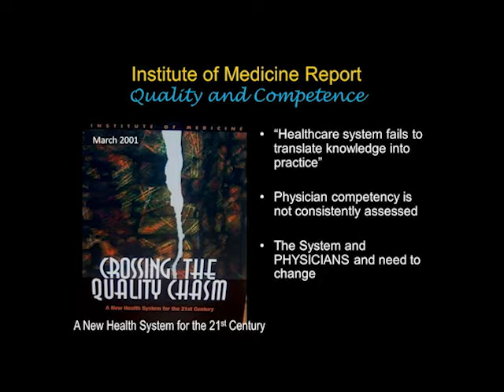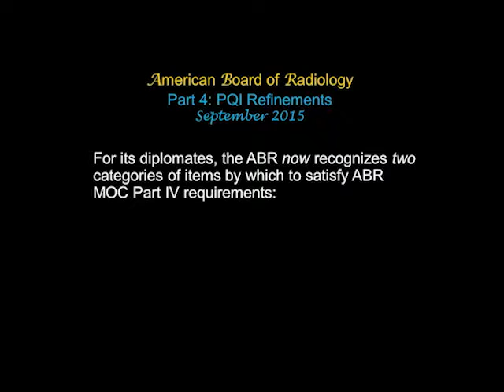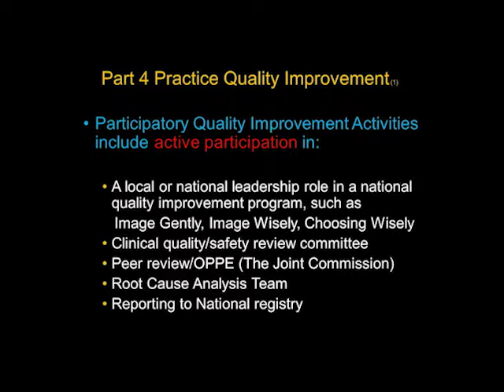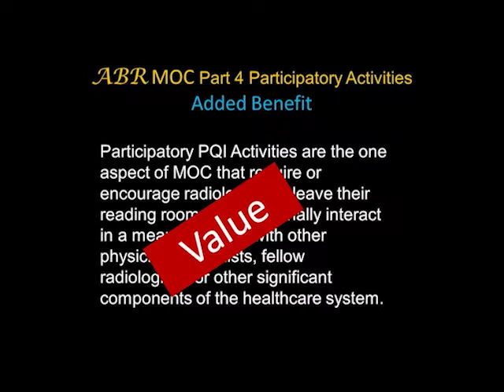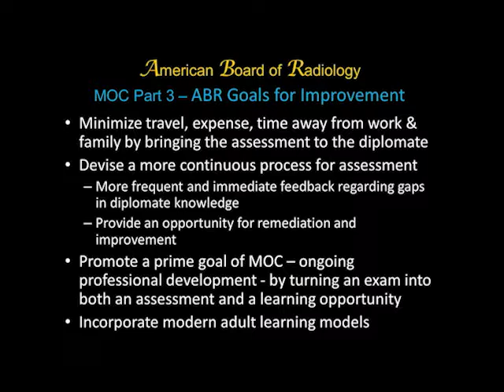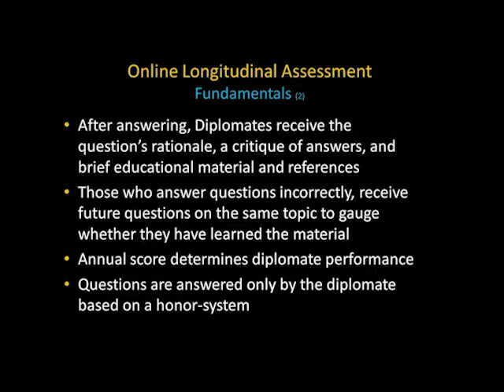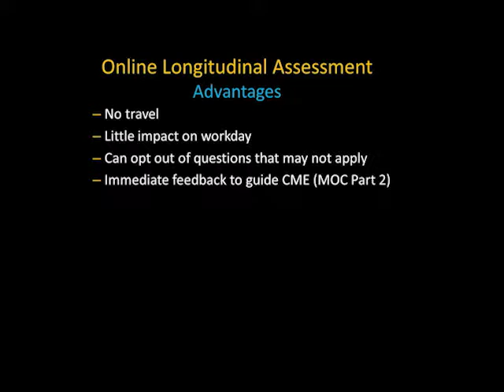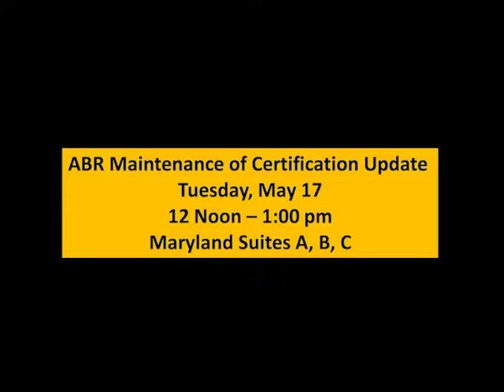ABR Report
ACR 2016